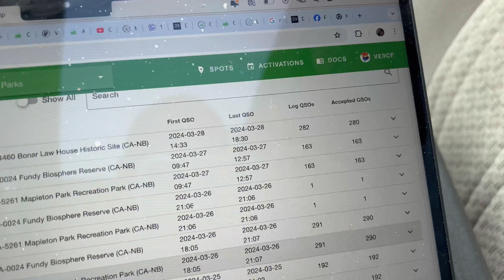Brand New Park Activation In New Brunswick, Canada CA-4460 (Bonar Law House Historic Site)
Stuart VE9CF Marks Historic Milestone with Inaugural Parks On The Air Activation at Bonar Law House Historic Site

Stuart VE9CF, a seasoned amateur radio enthusiast, recently made waves in the radio community with his historic Parks On The Air (POTA) activation at CA-4460, the Bonar Law House Historic Site. This activation, which took place in March 2024, marked the debut of this esteemed location within the POTA program, captivating radio operators worldwide.

The Bonar Law House, nestled along the picturesque north side of the Richibucto River in the Village of Rexton, boasts an illustrious history. Spanning an impressive 8.9-hectare property, the site comprises a charming 19th-century wood farmhouse complemented by a barn, wagon shed, and board fencing, creating a captivating enclosed courtyard. Designated as a Provincial Historic Site, the Bonar Law House holds significance as the birthplace of Andrew Bonar Law, the only individual born outside of the United Kingdom to ascend to the office of Prime Minister of Great Britain.

During Stuart VE9CF's inaugural POTA activation, radio enthusiasts were treated to a remarkable display of skill and connectivity as he completed an impressive 281 QSOs (communications) with fellow amateur radio operators hailing from locales as diverse as Iceland, Alaska, Hawaii, and across North America and Europe. This feat showcased Stuart's proficiency and highlighted the global allure of POTA activations, uniting enthusiasts across continents through the shared passion for radio communication.

Beyond its historical significance, the Bonar Law House's serene countryside setting along the Richibucto River is captivating. The intricate landscape features, including the dramatic passageway between the house and barn, the distinctive British-style courtyard, and the secluded front lawn with river views, offer a glimpse into the area's rich heritage and natural beauty.

Rooted in family history, the Bonar Law House holds ties to Reverend James Law, who purchased the property in 1850 and transformed it into a manse. It was within these walls that Andrew Bonar Law, destined for political prominence, was born in 1858. Over the years, the house underwent renovations and expansions, with the addition of the back ell and front centre gable, imbuing it with a blend of architectural styles reflective of its evolving legacy.

Stuart VE9CF's landmark POTA activation at the Bonar Law House Historic Site not only celebrated the site's rich heritage but also underscored the enduring power of amateur radio to connect communities across the globe. As the echoes of his transmissions reverberated from coast to coast and beyond, Stuart's endeavor served as a testament to the enduring spirit of exploration and camaraderie that defines the amateur radio community.